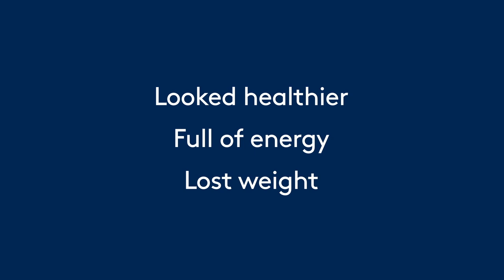Discover Refreshment: hint water kara 60 seconds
Immerse yourself in the realm of revitalizing hydration with hint water kara – a 60-second journey masterfully crafted by Envision Response. Our video stands as a tribute to our creative and strategic expertise, weaving narratives that invigorate and resonate with a health-conscious audience.

Step into the world of HealthyHydration, HintWaterKara, and storytelling woven with strategic insight.

💧 Experience the rejuvenating allure of hint water kara in this 60-second odyssey – a celebration of refreshment that captivates and inspires. Witness the synergy of creative brilliance and strategic acumen in every frame.

🌱 This video unveils the inception story of hint water, a transformation sparked by a personal journey. In 2004, the author's pursuit of success was hindered by their diet soda consumption. The shift to plain water ignited a positive transformation, leading to healthier skin, more energy, and even weight loss.

🍋 Seeking variety, the author experimented with adding fruit slices to their water, yet the quest for healthy, flavorful hydration remained unfulfilled. This frustration catalyzed the birth of "Hint," a brand that revolutionized hydration by infusing water with fruit essences. With no diet sweeteners, sugar, or calories, Hint passionately champions the choice of water over sugary drinks.

📞 Embrace the journey to a healthier you with our direct response element – unlock the realm of revitalizing hydration with hint water kara. This strategic call empowers you to make refreshing choices for your well-being.

🎬 Envision Response transcends videos; it's about crafting visual stories that inspire change. Witness the fusion of creativity and strategy through "hint water kara 60 seconds," a testament to our extraordinary approach.

🚀 Ready to embark on a journey of revitalization? Begin your transformation with us at Envision Response